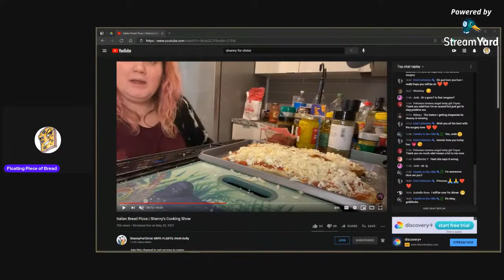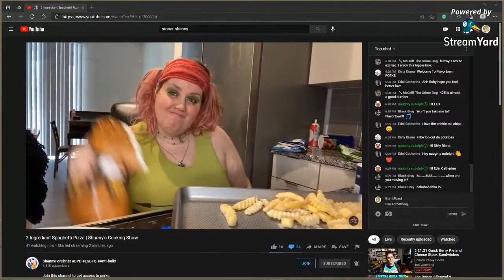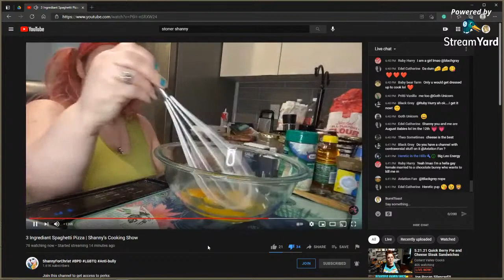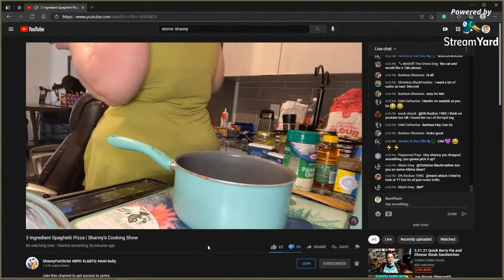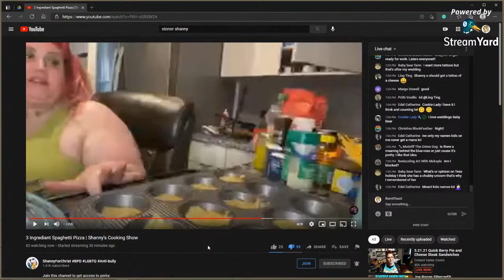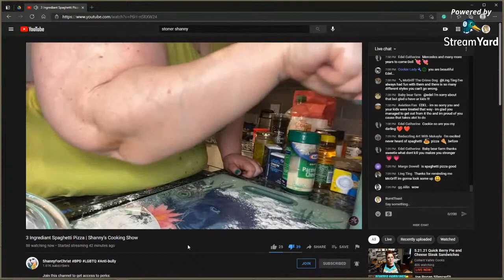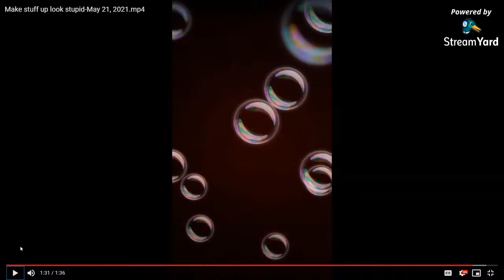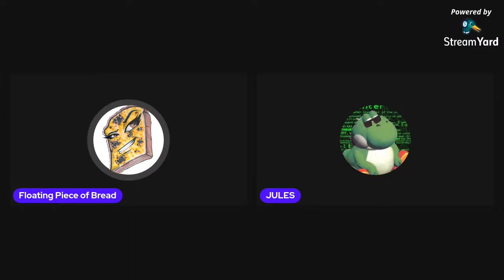LIVE REACT: Shanny Makes Spaghetti Pizza With Pants This Time? | Receipts for Hannah Stout ✨